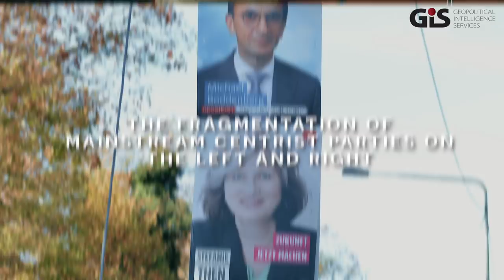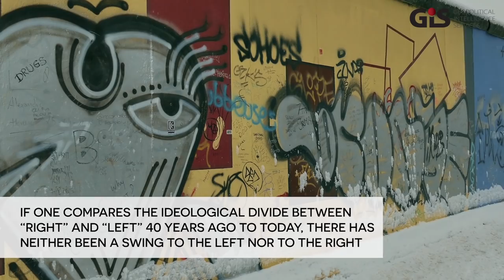The slow death of Germany’s political center | Global trends video reports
The video report is based on Dr. Michael Wohlgemuth's piece for Geopolitical Intelligence Services (GIS)

The October 2018 parliamentary elections in Bavaria were Germany’s most important political event since the previous autumn’s federal elections.
where you can find more customised intelligence briefings, reports and presentations.

We provide exclusive, strategic advice, insights and contacts, giving businesses and institutions the knowledge, skills and networks they need to succeed around the globe.

G.I.S. was founded in 2011 by H.S.H. Prince Michael of Liechtenstein to provide business leaders, senior managers and policymakers with unbiased, scenario-based geopolitical forecasts to inform their strategic decision-making.